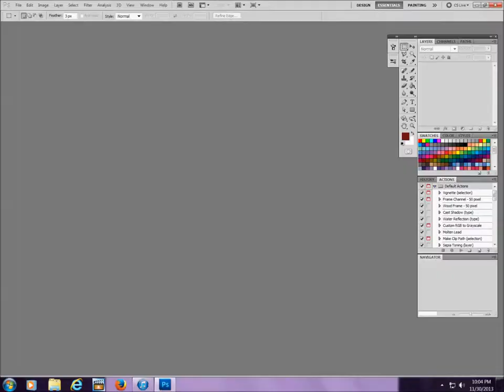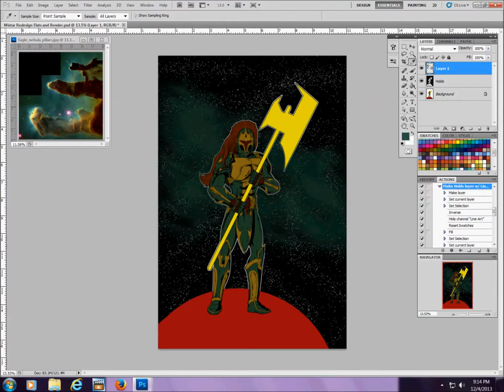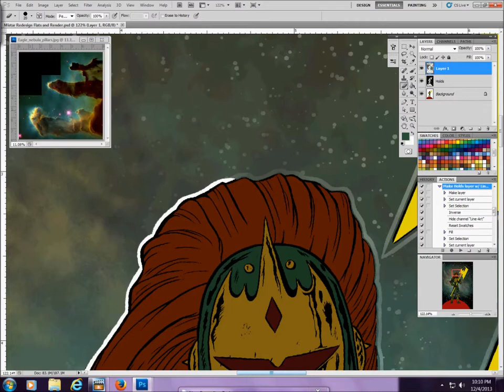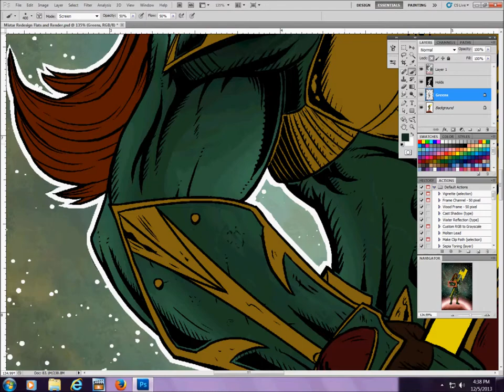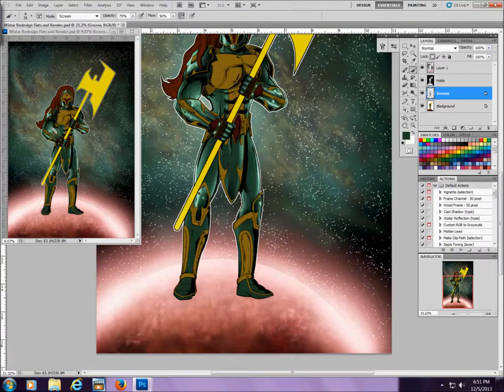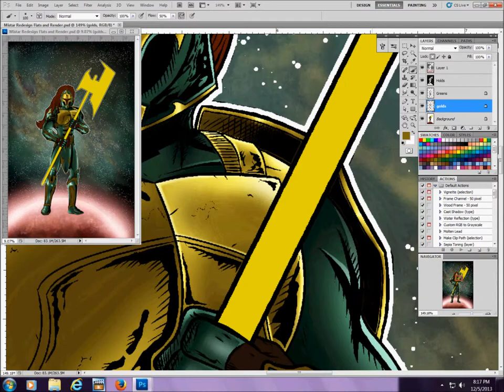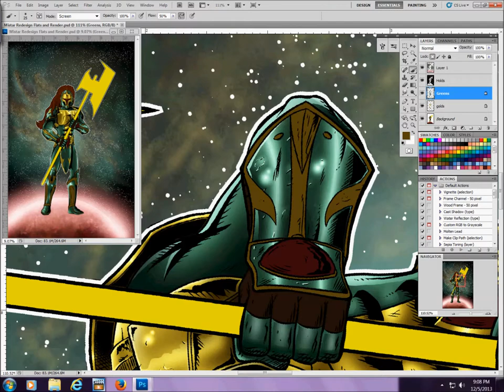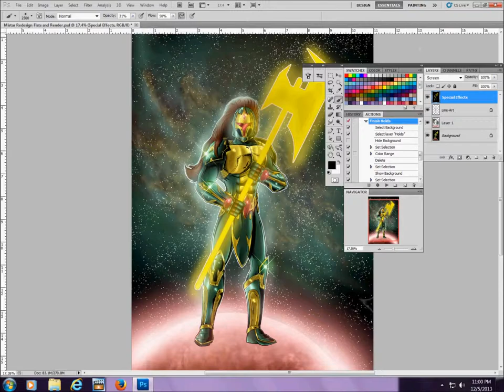MISTAR the Mage Knight-Digital Drawing Redesign Part 2 (Digital Flats and Rendering)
Here is part 2 of MISTAR's redesign.  I believe that this is my best digital coloring yet.  Practice makes perect, you know.  I hope these videos are as educational as well as entertaining.  If you haven't seen part 1, I suggest you give it a look.

MISTAR created by Michael Garcia

Digital Coloring done in PHOTOSHO CS5 using a WACOM CINTIQ 21UX (Best. Invention. EVER!!!)

"Lateralus" by TOOL
Album: Lateralus
Year: 2001
Published by:  Toolshed Music/EMI Virgin Music